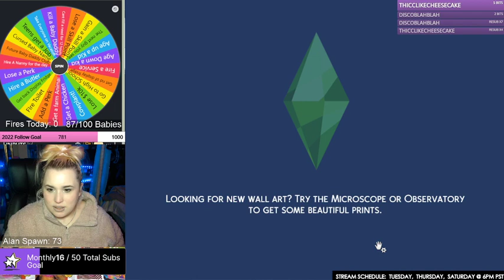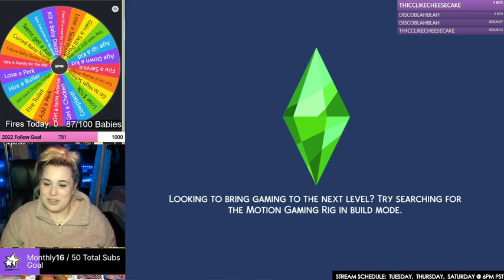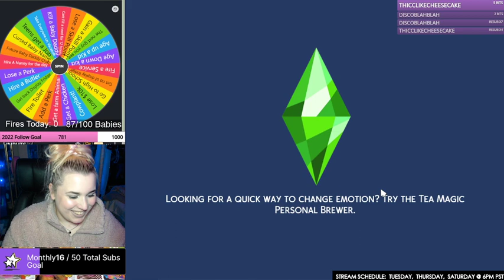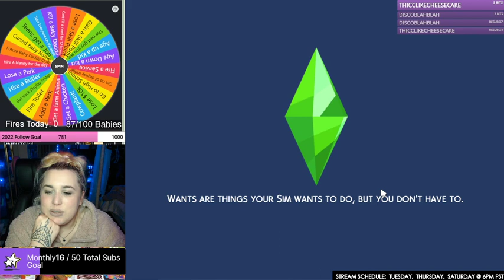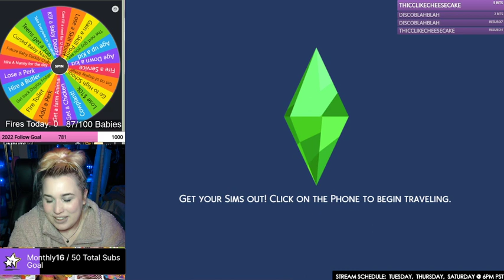100 Baby Challenge 89 Babies in pt 1.. 2022 12 06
Watch LIVE on Twitch.tv/tragicglamourxo Tuesdays, Thursdays, Saturdays at 6pm pst and check out my stream schedule on twitch for the most up to date streaming times!

@tragicglamour on IG/Tiktok